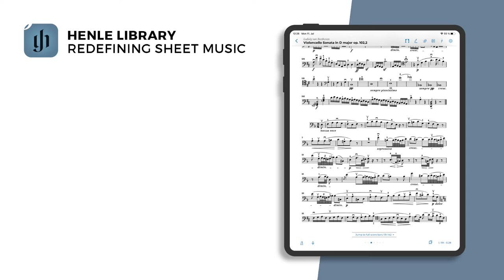Henle Library: Jean-Guihen Queyras, Violoncello